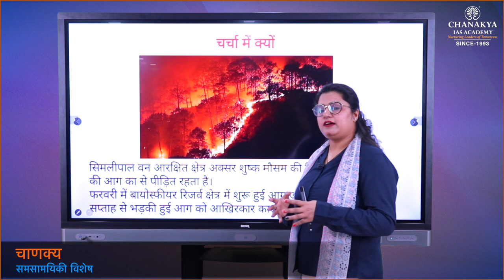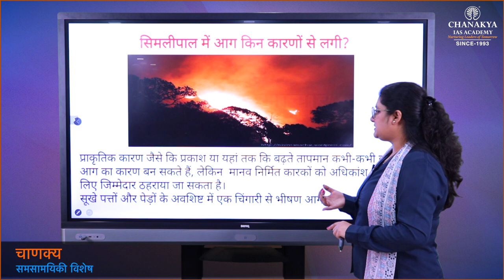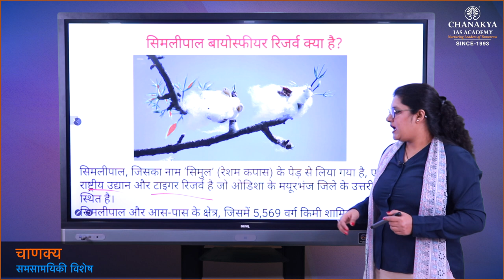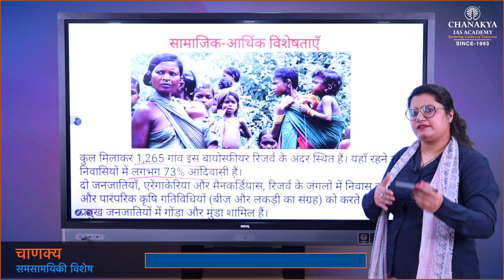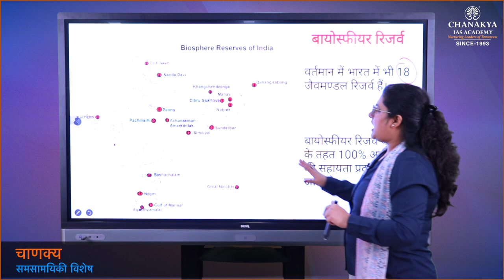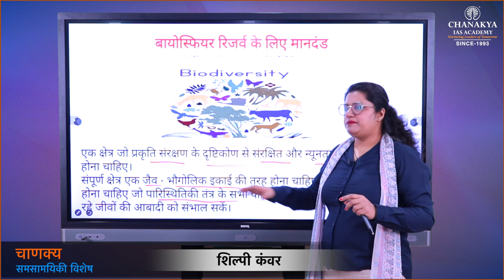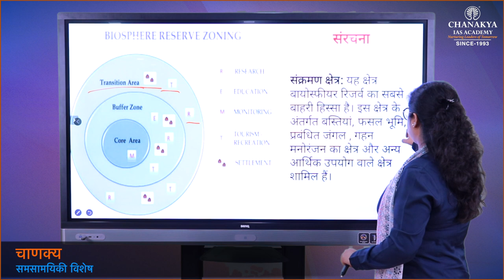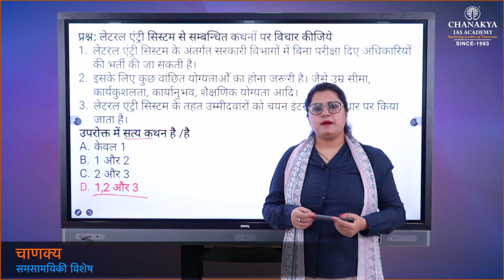Simplipal forest fire Explained | Current Affairs Today | 10 March 2021 | Chanakya Academy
Daily Current Affairs Today's Topic is Simplipal forest fire Explained. A forest fire which started in Simlipal in February and has been raging for nearly a week now, was finally brought under control. The Similipal biosphere reserve in the Mayurbhanj district in Odisha was ravaged by devastating forest fires last year in February-March.